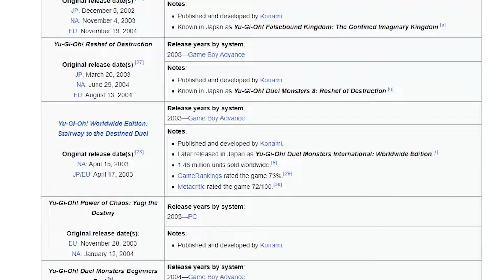The Strange World of Anime Games!!!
Got any ideas? Send me a comment.

JJJreact